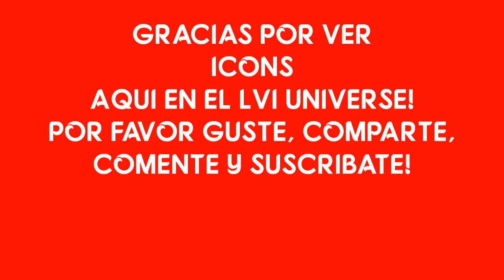ICONS! EL RIXX CALLS OUT AN LVI SUPERSTAR!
TONIGHT EL RIXX CALLS OUT AN LVI SUPERSTAR!
IS HE FOR A SURPRISE TONIGHT OR THE LVI SUPERSTAR!
LET'S WATCH AND ENJOY AND FIND OUT WHO WILL APPEAR TONIGHT?

*READ THE DESCRIPTION:
All music rights belong fot their respected owners. Fair us is a use permitted by copyright statute that might otherwise be infringing.

LET'S GET 10,000 LIKES FOR MORE LVI UNIVERSE CONTENT!!